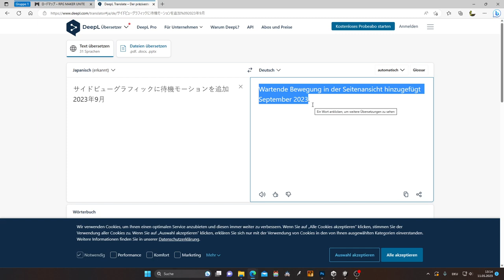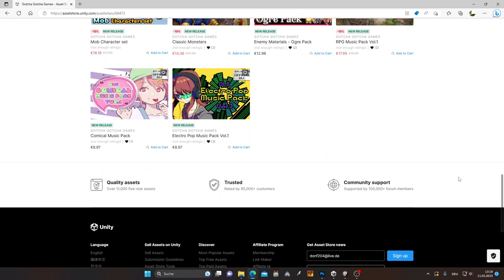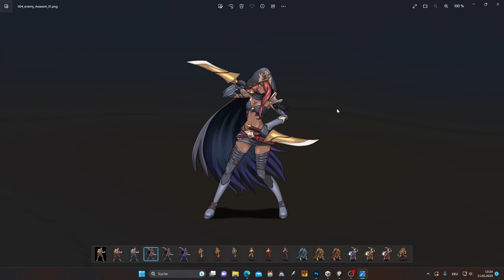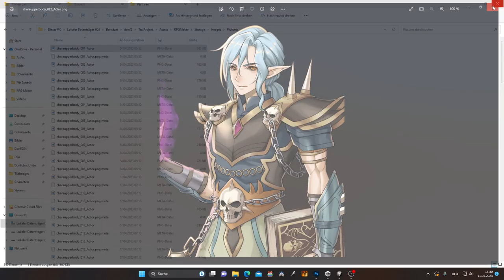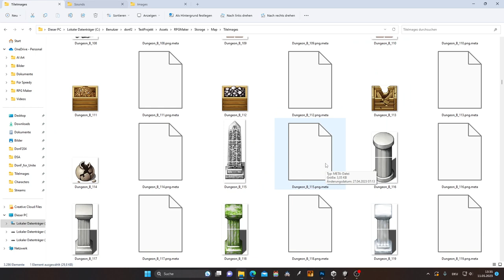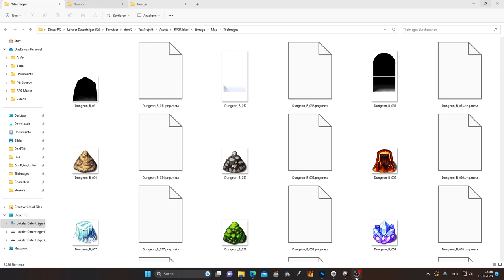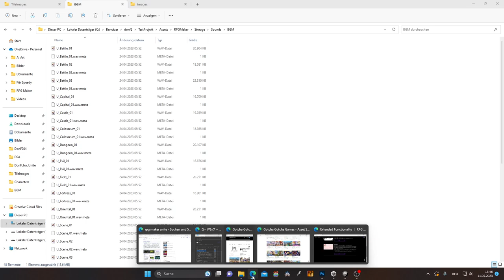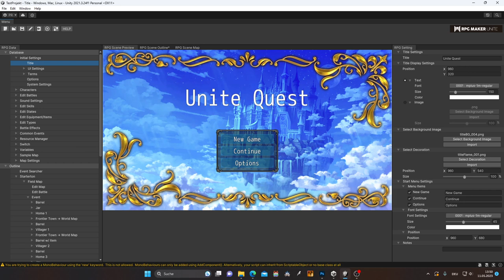RPG Maker Unite | Standard Ressourcen | Grafiken und Musik | Deutsch / German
Die Standard Ressourcen des RPG Maker Unite sind unter­wäl­ti­gend. Ich habe das Gefühl, dass sie uns zum Kauf von DLCs treiben wollen.